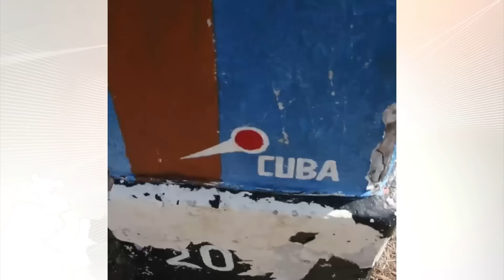Фиделдан қолган Куба - BBC O'zbek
Фиделдан қолган Куба
"Мана бу - Кубанинг харитаси ва байроғи". Кастро ўлимидан сўнг кубалик ёшлар нима деб ўйлашмоқда? Дайрон Арречеа, 20: "Агар инқилоб бўлмаганида эди, менинг рангим билан мен қул бўлардим. Ё ҳеч ким. Мен ҳозиргидек университетда ўқиёлмасдим".